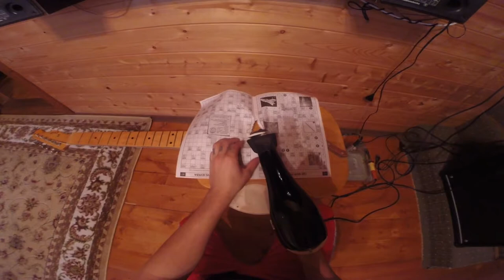Свистит гитара, парафин мне в звукосниматель!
На половине громкости моего комбика свистит гитара. Думал, что дело в комбике, но другая гитара не заводилась. Нашел на форумах в интернете лечение свиста гитарных звукоснимателей парафином. Решил попробовать. Метод работает!